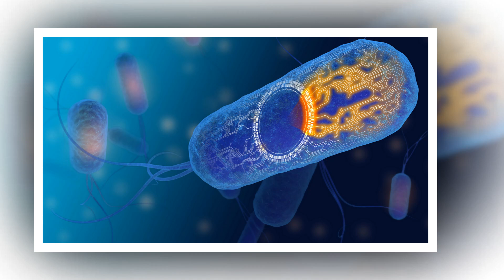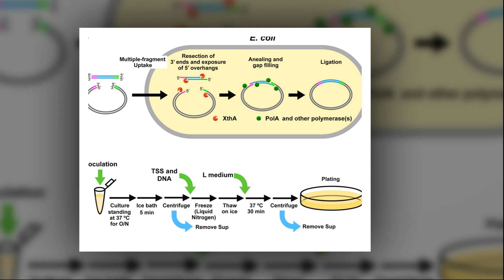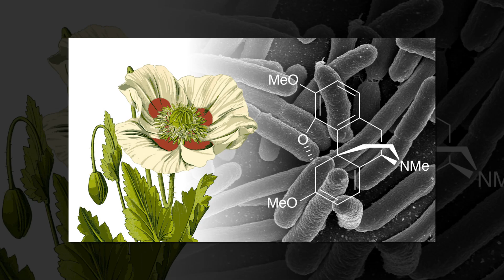Researchers genetically modify E coli bacteria with part of HIV virus in bid for successful vaccine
Nikolai Scherbak, docent of biology at Örebro University, has just returned to Sweden after participating in a conference in South Africa where he presented a study that increases the chances of developing a vaccine against HIV. Together with other researchers, he has genetically modified probiotic E. coli bacteria with a part of the HIV virus.
The paper is published in the journal Microbial Cell Factories.